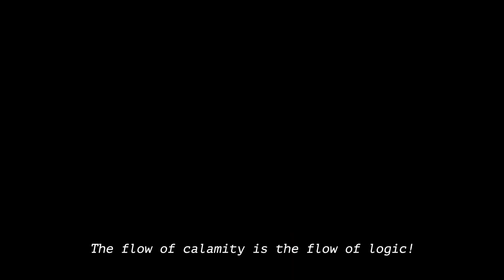JoJo's Bizarre Adventure All Star Battle R - Wonder of U Trailer | PS5 & PS4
"This is just an evacuation drill…there's no evacuating from calamity." Wonder of U to joins the battle starting December 8, 2023.